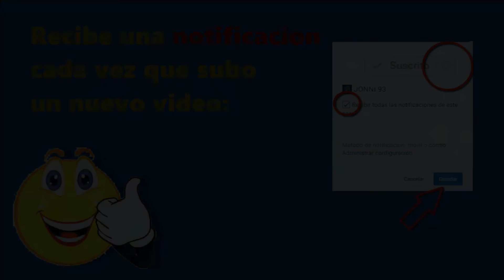Gta 5 Online - Madre!! Increíble voltereta en el aire y caida perfecta! - EPIC!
►► ESPECIALES ◄◄

►► IP DEL SERVDIOR ◄◄

►►PREGUNTAS FRECUENTES ◄◄

       R: Todos los sabados durante un mes a las 22:00 hora española jugare con  subs avisando tambien por twitter diciendo en que server y todos los detalles y domingo misma hora grabaremos con subs para el canal

R: con una capturadora avermedia de la play 4 y del PC con mirillis action

           ► Skywars:   play.cubecraft.net
           ► Eggwars:   play.cubecraft.net
           ► Teamskywars:   play.cubecraft.net
           ►UHC RUN :  play.epicube.fr